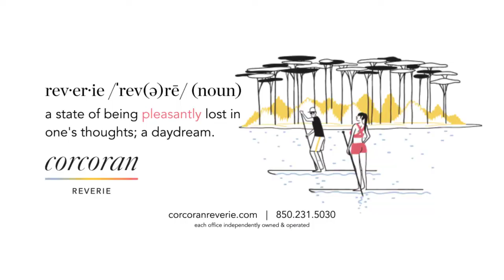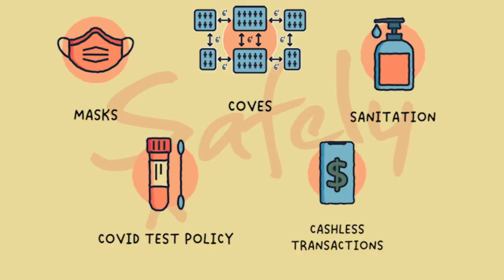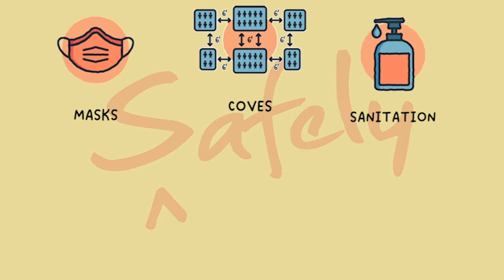Moon Crush: A Safely Connected Music Vacation | Corcoran Reverie, Official Partner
Corcoran Reverie is excited to announce we are the Official Real Estate Partner for Moon Crush: A Safely Connected Music Vacation. Moon Crush is designed to be a socially distanced experience for you and your favorite people to connect in a responsible way.  With more than 300 homes and resort condos located on or within a few blocks of the beach to choose from, guests can travel with a trusted group.  And once you get here, you will be just a short walk, bicycle or golf cart ride away from the music and the beautiful beaches. For those of you who wish to cook or order in during your stay, Miramar Beach is home to a Whole Foods, Publix and many great restaurants that are happy to bring the food to you.

The bands will perform at the Seascape Golf Course where you and your travel party will enjoy the shows in your own private viewing area that is safely distanced from other guests. Moon Crush is also proud to offer contactless food and beverage service delivered directly to you while onsite.  As part of our safety protocol, all guests will be required to provide proof of a recent negative COVID-19 test at check-in and to wear masks at all times on concert grounds when not in your private viewing area. Visit mooncrush.live for tickets and more information.

Moon Crush is all about being together under the stars and connecting or as we like to say "crushing" on friends and family.  With music scheduled during the afternoons and early evenings, there will be plenty of time to enjoy the beach, prepare meals with friends or just sit around a bonfire as the sun sets on the new memories you will make together.